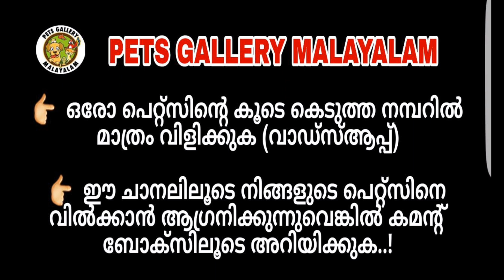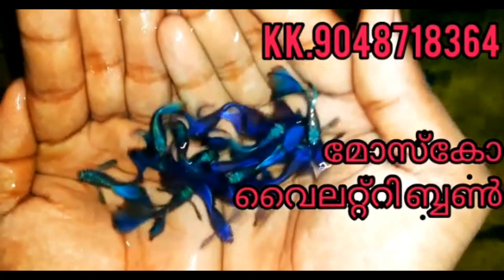വ്യത്യസ്ഥ വർണത്തിൽ പല ഇനം ഗപ്പികൾ | guppy fish | KK guppy farm | Guppy Malayalam | guppy breeding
വ്യത്യസ്ഥ വർണത്തിൽ പല ഇനം ഗപ്പികൾ വിൽപനക്ക്

KK guppy farm
Malappuram,kottakkal